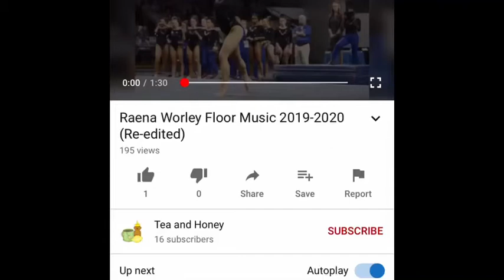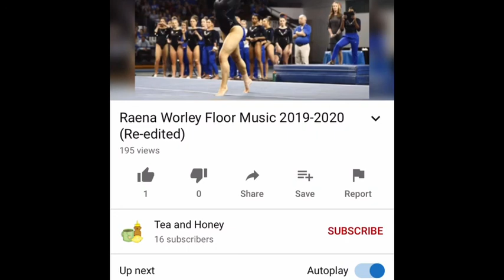Mia Floor 20-21